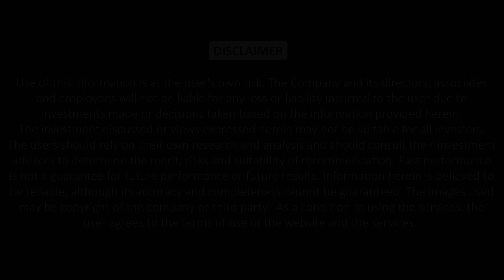Budget impact on Chemical, Pharma & Defence sector | Kamal Bellani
The Finance Minister, Nirmala Sitharaman, unveiled the Union Budget 2023 on 1st February 2023. Citizens anticipated various populist measures from this Budget and measures that would support India's $5 trillion economy goal. With enhanced Capex, infrastructure upgrades and incentives for key sectors, it is no longer a lofty goal but an actionable plan ready for deployment.

This budget aims to address the ongoing challenges and fortify the nation for the next few decades. Various measures were included to boost consumption in the economy, ease compliance burden, benefit MSMEs and the middle-class and simplify and streamline the tax system.

The Budget mentioned: Inclusive development, reaching the last mile, infrastructure and investment, unleashing the potential, green growth, youth power, financial sector as its seven priorities. Let’s decode Budget 2023 for Chemical Pharma & Defence Sector

1. Neither Research Analyst nor the entity nor his associates or relatives have any financial interest in the subject Company;
2. Neither Research Analyst nor the entity nor its associates or relatives have actual / beneficial ownership of one per cent or more securities of the subject Company, at the end of the month immediately preceding the date of publication of the research report or date of public appearance;
3. Neither Research Analyst nor the entity nor its associates or his relatives have any other material conflict of interest at the time of publication of the research report or at the time of public appearance.
1. The Research Entity and its associates have not received compensation from the subject company in the past twelve months.
2. The subject company is not or was not a client during the twelve months preceding the date of recommendation.